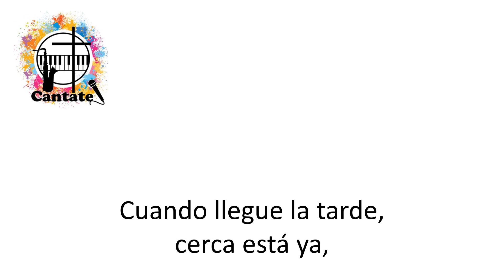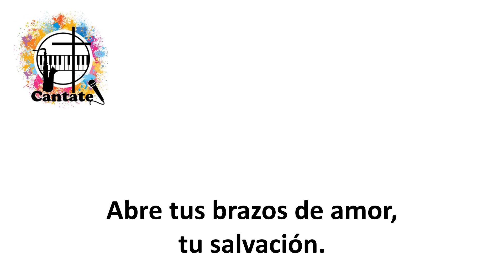Dale descanso, Señor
Pista, a modo de Karaoke, de un hermoso canto de Carmelo Erdozáin.